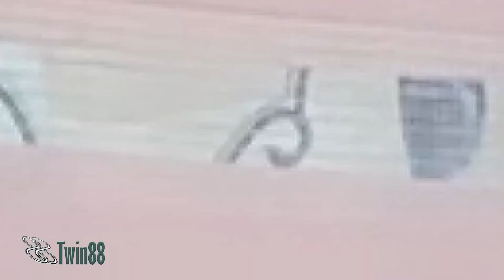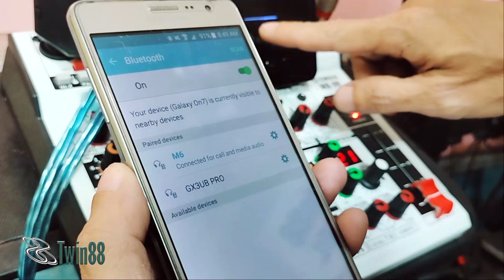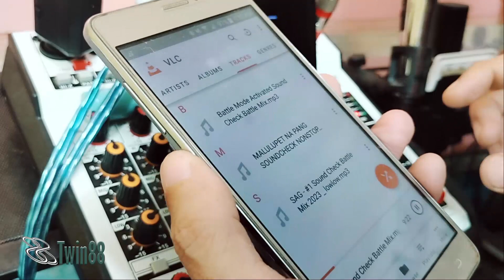How to connect NFC Bluetooth receiver transmitter to Yamaha mixer MG10xu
Requested video ng viewer asking Paano i-connect ang NFC Bluetooth Receiver Transmitter sa Yamaha Mixer MG10XU...
Simple demo para kay sir Rolando Lumban.

Hoped nakatulong kay boss Rolando :)

Thank you po sa mga Viewers lalo na sa mga SUBSCRIBERS...
At kung pwede i-follow na din po nyo ang FB

Stay safe and God Bless po.